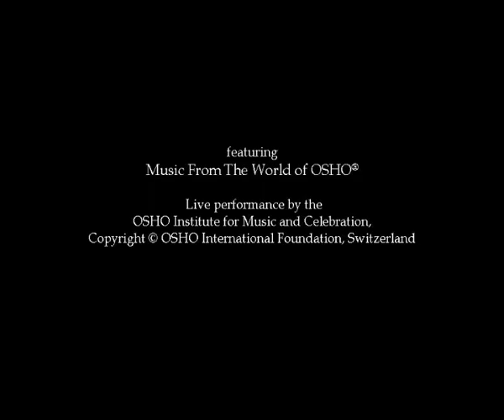OSHO-Param Mukti Part 2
परम मुक्ति (भाग-2)
संन्यास तुम्हारे प्राणों का गीत है, तुम्हारे प्राणों की सुवास है। खिलो, मगर किसी और की मान कर नहीं, अपनी मान कर। प्राणों से उठने दो यह सुवास तो यही सुवास स्वतंत्रता है, परम मुक्ति है, सत्य है, निर्वाण है।

Sannyas is the song of your being, the fragrance of your being. Flower, but not by listening to someone else rather by listening to your own self. Let the fragrance arise from your being; then this fragrance is freedom, the ultimate liberation, the truth, nirvana.

OSHO के प्रयोगों का स्वयं अनुभव करें OSHO International Meditation Resort में

एक सम्पूर्ण कार्यक्रम में भाग ले सकते हैं, जिसमे OSHO Meditations, OSHO Active Meditations और OSHO Multiversity शामिल हैं।

200 से अधिक ओशो पुस्तकों को पढ़ने और खोजने का आनंद लें।